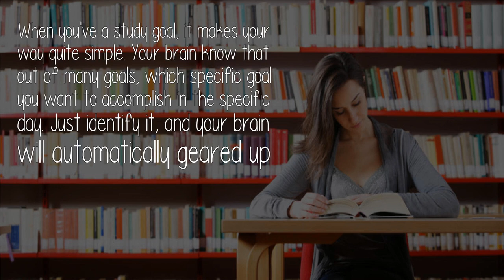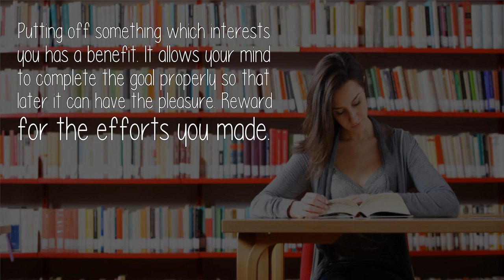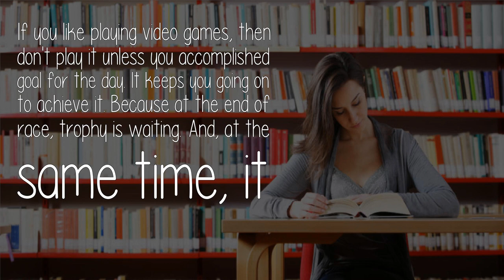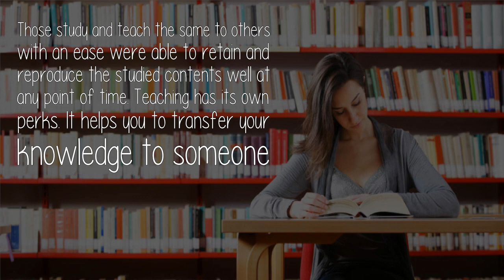How Can I Make My Study Process Better?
Do something everyday to make study a habit. Study is just like any other activity we do. It has a significant role in our lives. The more you study, the better you'll be.